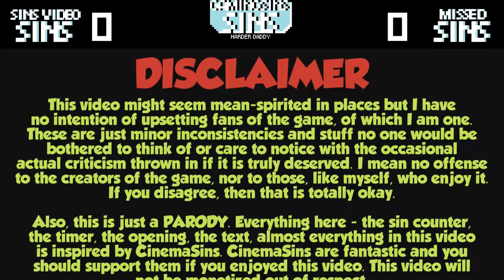Everything Wrong With "Everything Wrong with Ratchet and Clank - valeforXD"